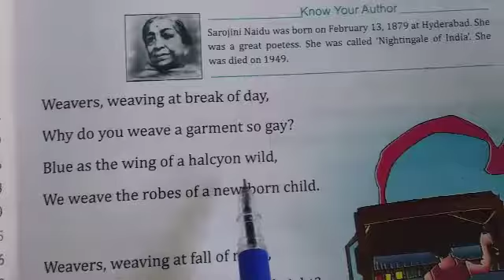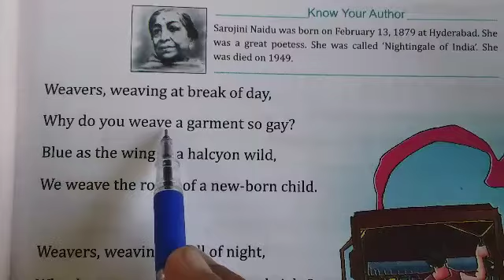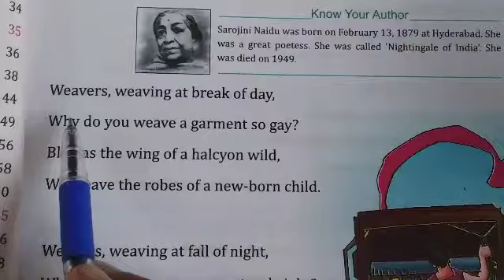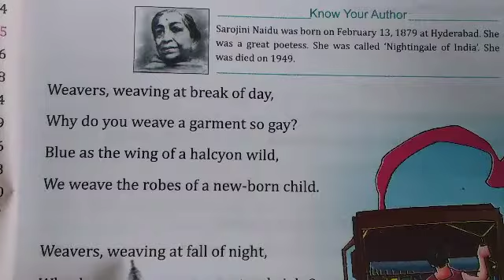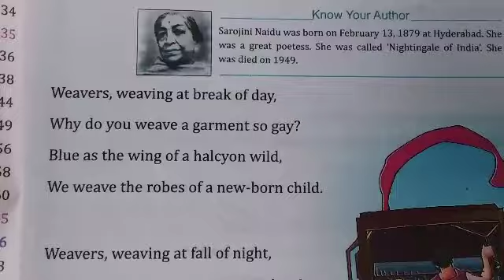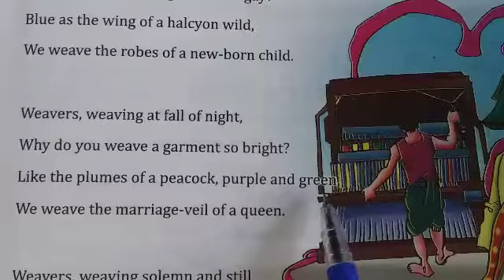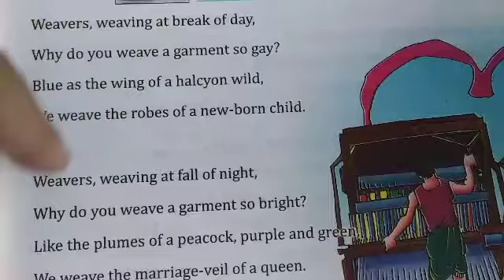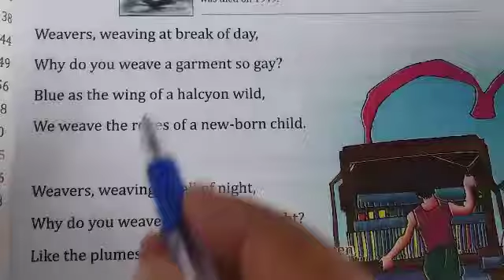Class 7 poem Indian weavers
Hindi explain by c.p yadav